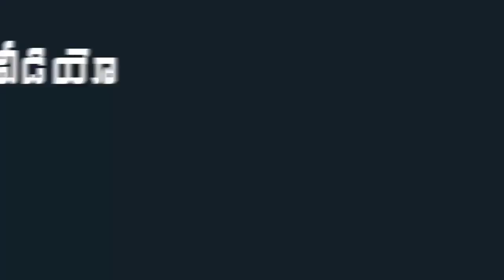YSRCP MLA Roja With Her Brothers At Nagari Meeting | Indiontvnews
YSRCP MLA Roja With Her Brothers At Nagari Meeting.